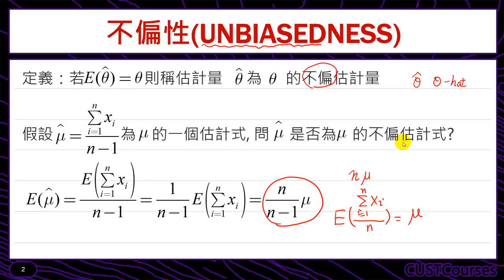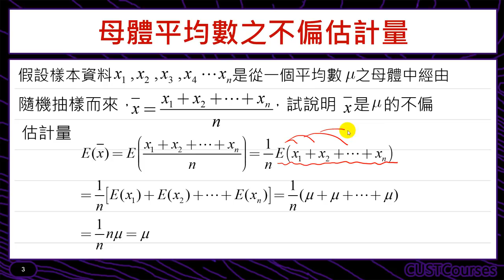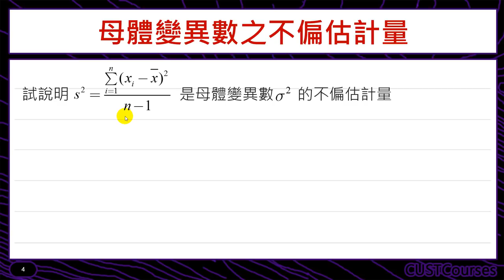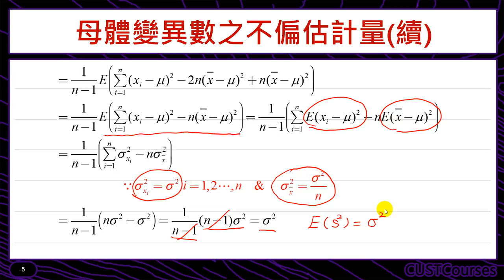不偏估計量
課程簡介：估計母體參數之統計量是否優良的評估條件之一
課程難度：■■■■□
適合對象：修過微積分同學
授課教師：李柏堅
製作單位：中華科技大學 遠距教學組
製作人員：林文博